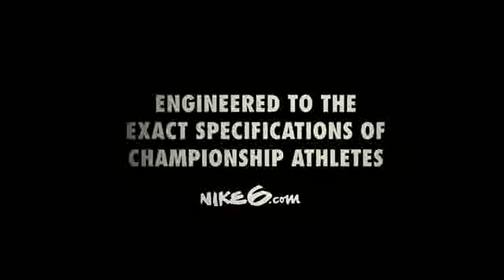Nike 6.0 Ryan Dungey AIRMX. Rockstar/Makita Suzuki Factory Racing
Nike 6.0 Ryan Dungey/James Stewart  AIRMX. Rockstar/Makita Suzuki Factory Racing. COURTESY OF NIKE 6.0 INC.
2011 DuneRunner Production®
2011 DuneRunner Racing®